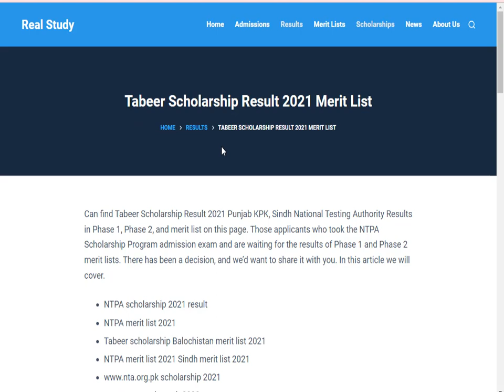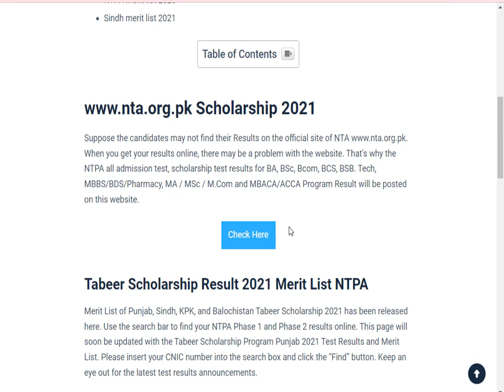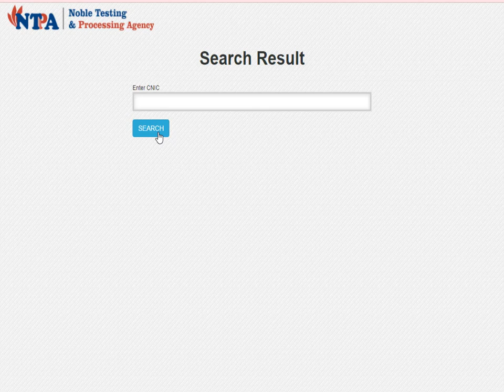Tabeer Scholarship result 2022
Tabeer Scholarship result 2022. Tabeer scholarship winners Selection Criteria | When Tabeer Scholarship Result Announced | Tabeer!!
Hi friend, welcome to my youtube channel.in this video i will discuss about the tabeer scholarship winners Selection Criteria.tabeer scholarship result 2020 | tabeer scholarship test result announced | how to check test result.Click on link to check online Scolarship Result;Realstudy.pk